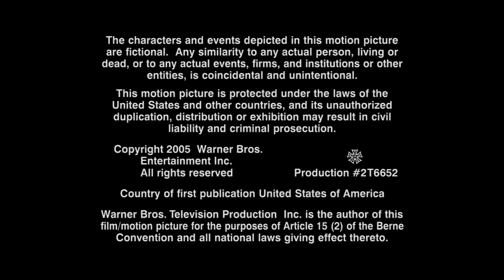The Greenblatt-Janollari Studio/Mega Diva/Warner Bros. Television (2005)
Source: Episode 2 of Season 3 to Eve capped from a TV One airing.